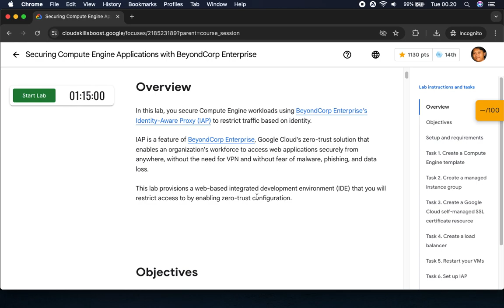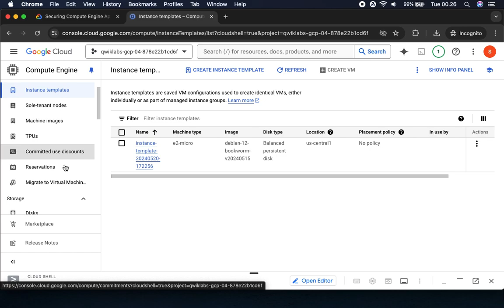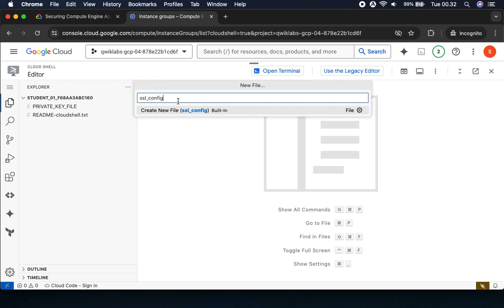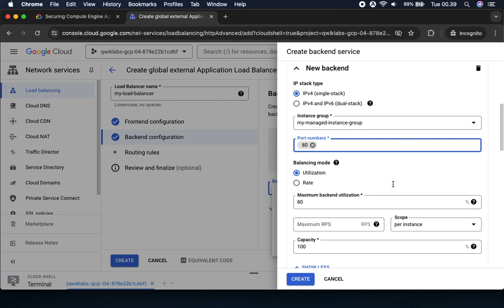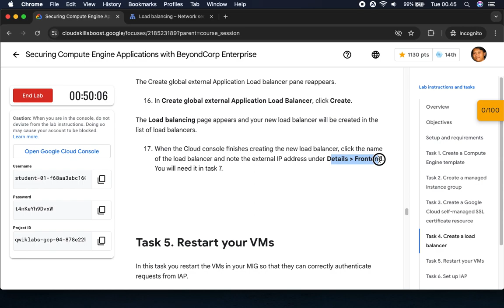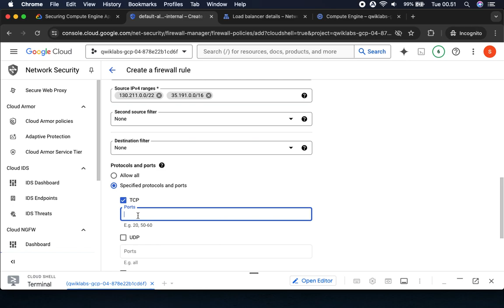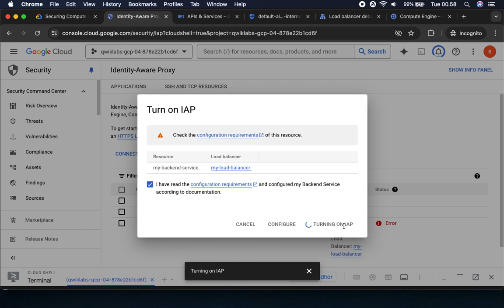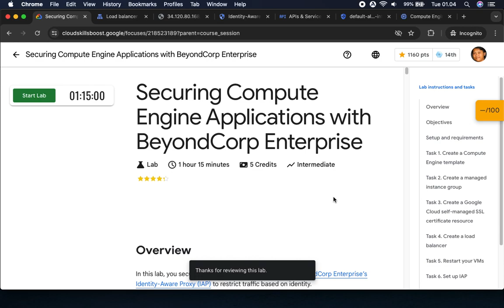Securing Compute Engine Applications with BeyondCorp Enterprise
Overview
In this lab, you secure Compute Engine workloads using BeyondCorp Enterprise’s Identity-Aware Proxy (IAP) to restrict traffic based on identity.

IAP is a feature of BeyondCorp Enterprise, Google Cloud's zero-trust solution that enables an organization's workforce to access web applications securely from anywhere, without the need for VPN and without fear of malware, phishing, and data loss.

This lab provisions a web-based integrated development environment (IDE) that you will restrict access to by enabling zero-trust configuration.

Objectives
In this lab, you learn how to perform the following tasks:
- Configure OAuth Consent.
- Set up OAuth access credentials.
- Set up IAP access for the deployed application.
- Use IAP to restrict access to the application.